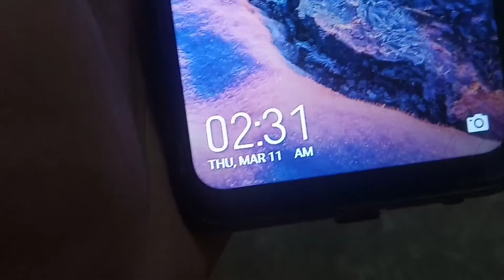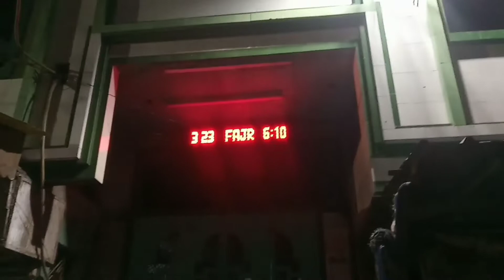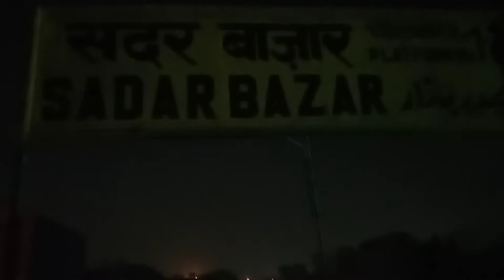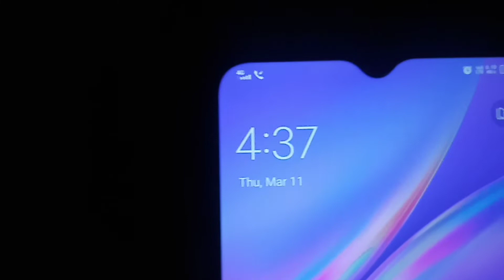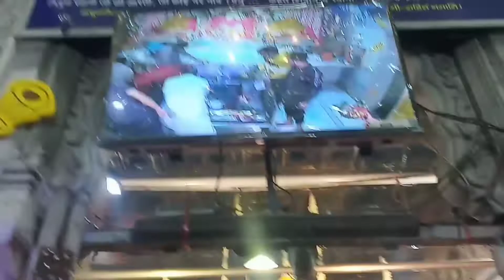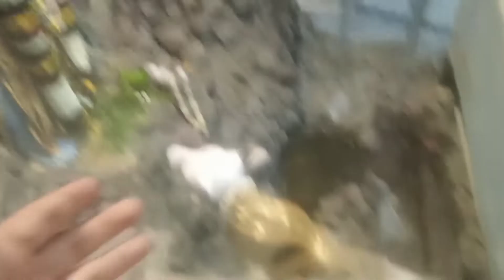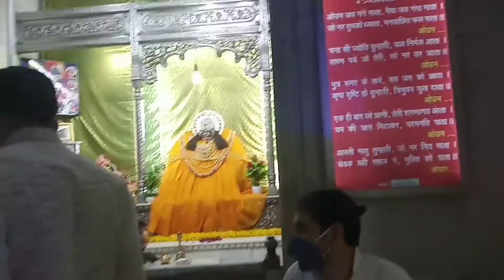Delhi Gaurishankar Mandir || Shivratri special Vlog || EKANSH K VLOGS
hey guys

aaj ki video main ham subha 4 bje gauri shankar mandir gaye hai shivratri special vlog